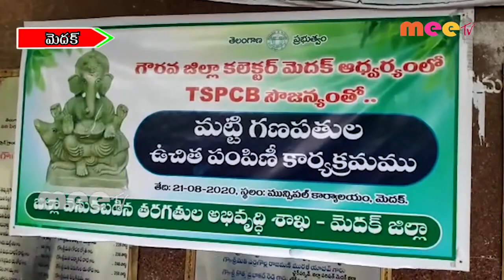మున్సిపల్ కార్యాలయంలో మట్టి విగ్రహాలు పంపిణీ.. //21.08.2020// mee tv news//